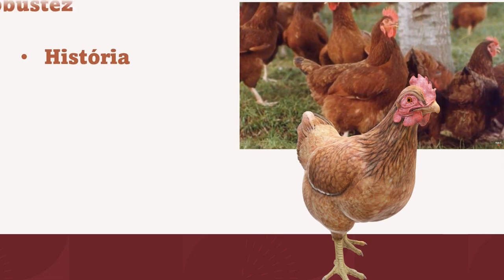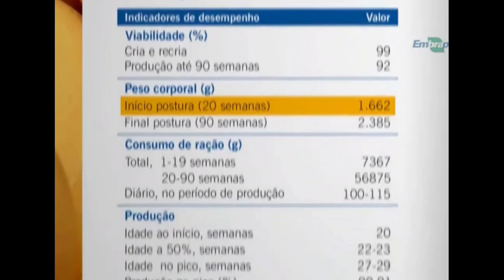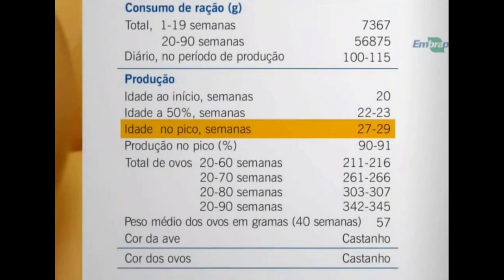Galinha de postura EMBRAPA 051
Produção de ovos é com ela mesmo, alinhando rusticidade, eficiência alimentar, docilidade. Essa galinha pode produzir mais de 300 ovos.
crédito das imagens: Tv Embrapa
Link para baixar modele de controle e conhecer mais detalhes técnicos da EMBRAPA 051.